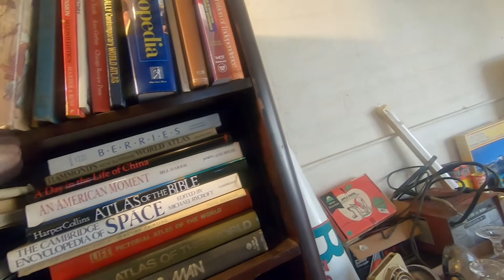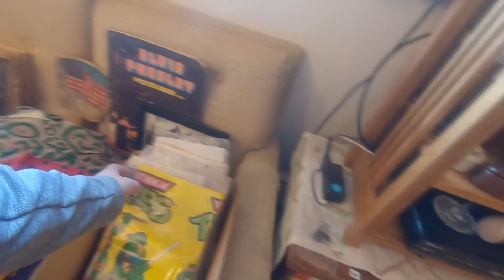A Very Expensive Sale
Ebay Store

We go to another estate sale where we find some rather interesting items but everything seems a bit on the expensive side. Also sorry about not uploading for awhile but it was the holidays and I got sick and well things just went bad for awhile.

Welcome to VintageZanti where I go and hunt for items that could range from vintage to interesting to me. I do flip stuff but I occasionally find something that I like and will keep.